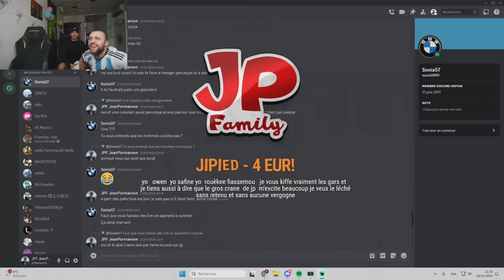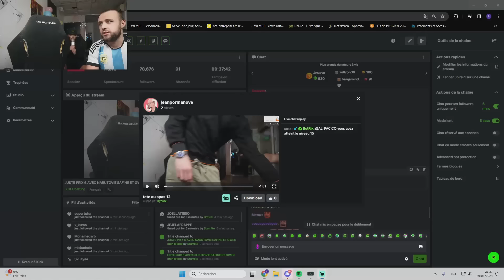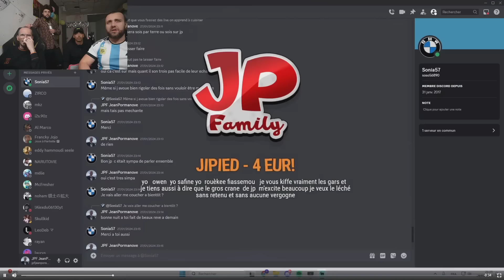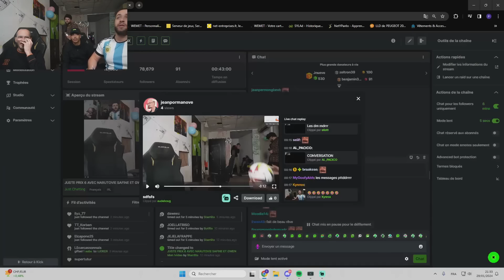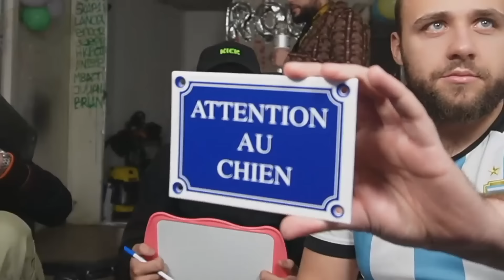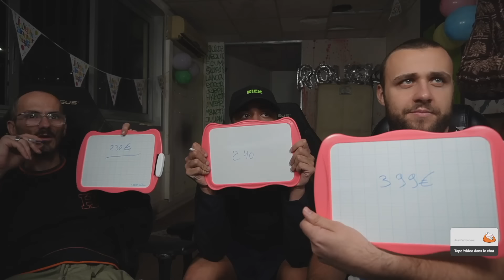JP PREND LE BALLON DE FOOT EN PLEINE TETE PAR SAFINE🤣GWEN SE METS K.O TOUT SEUL🤣 JEAN PORMANOVE JP